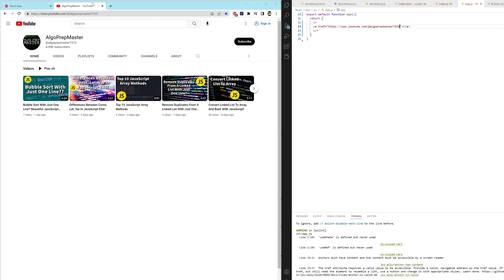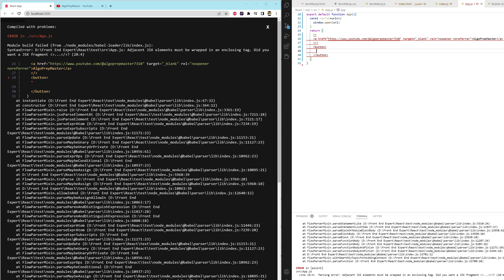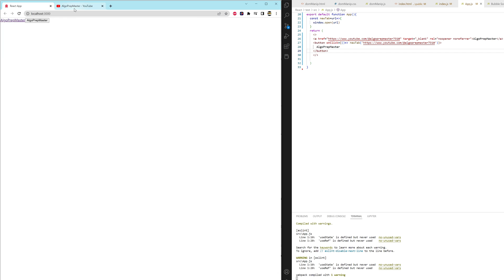How To Open A Link In A New Tab || React JS